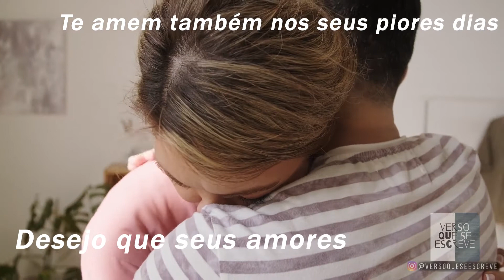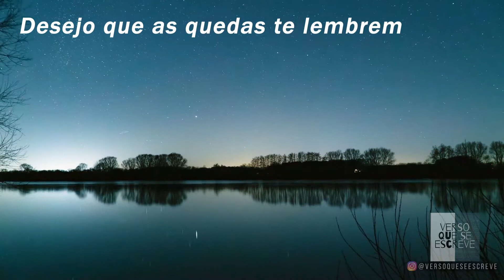Reflita com o poema de Ryane Leão - Tudo nela brilha e queima (Poesia Falada) | Verso que se escreve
Hoje o vídeo é de outro poema de Ryane Leão!

"Desejo que os seus amores
te amem também nos seus piores dias
desejo que você não force a barra
e compreenda que o que é seu
inevitavelmente virá pros seus braços
desejo que as quedas te lembrem
de estrelas cadentes
desejo que não se entregue a alguém
somente para escapar de você
desejo que se lembre de ser gentil
com quem você está se tornando
e desejo que saiba que talvez
você não volte a ser quem foi
e que isso é maravilhoso"

O poema de hoje foi retirado do livro de sucesso de Ryane Leão, você já leu "Tudo nela brilha e queima"?

Com frases simples, nos lembra de desejos que mudam a vida da gente ❤

Comente se gostou, deixe sua sugestão de poesia. Até o próximo vídeo!

SAIBA SOBRE O MEU LIVRO DE POEMAS
Thaís Abreu de Araújo

↠Curta! Comente!
↠Compartilhe!

*Imagens disponíveis no Pexels